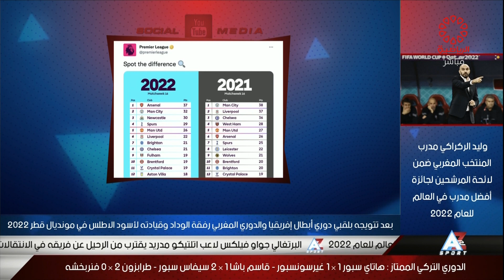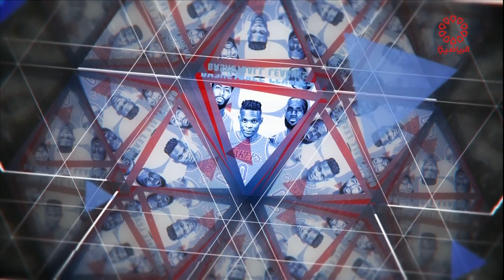برنامج A2Z -الاحد 22\12\25